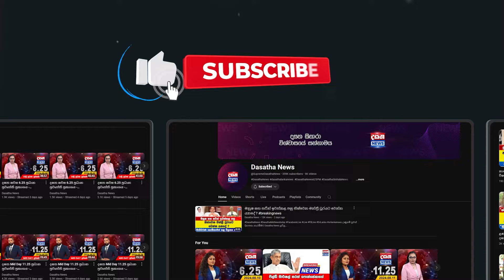මාලිමාව ටිරාන් අලස්ට බය නෑ - කණගාටු වෙන්න එපා - කලබල වෙන්න එපා - මාලිමාවෙන් Warning එකක්